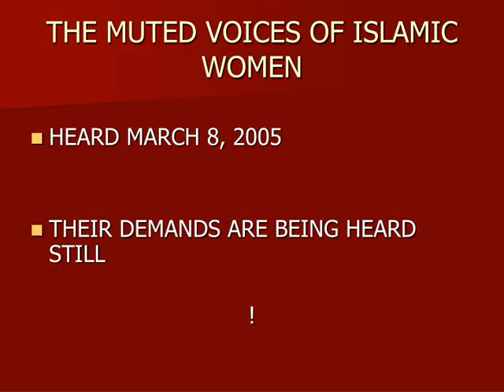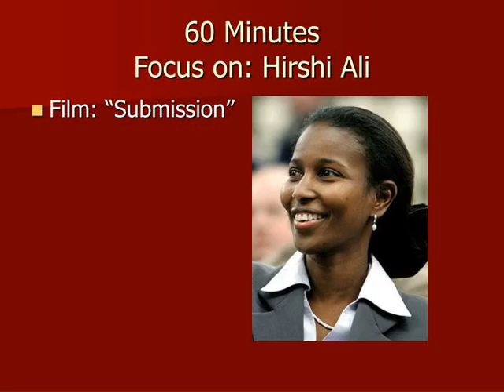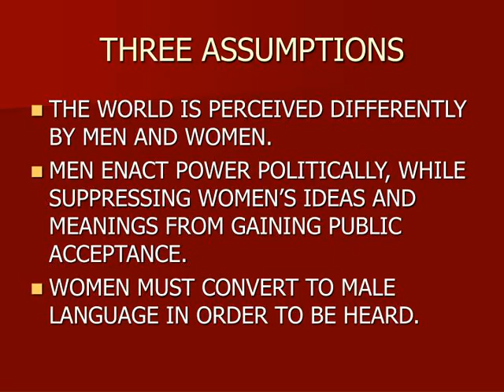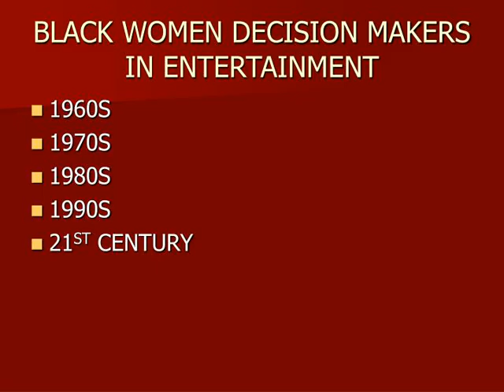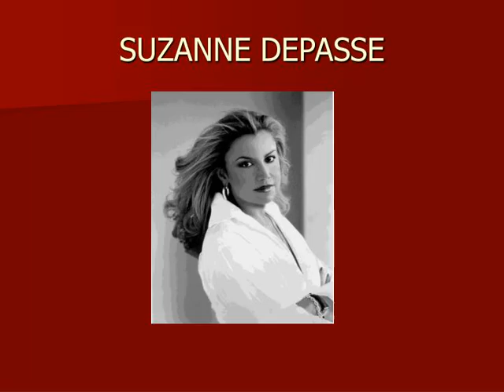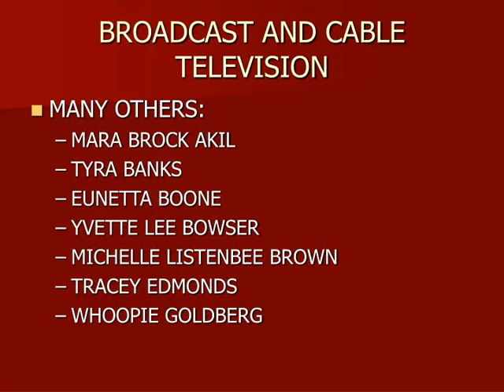AFRICAN AMERICAN WOMEN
AFRICAN AMERICAN WOMEN AND MUTED GROUP THEORY
,THE MUTED VOICES OF ISLAMIC WOMEN HEARD MARCH 8, 2005
THEIR DEMANDS ARE BEING HEARD STILL ! ,60 MinutesFocus on: Hirshi Ali Film: “Submission”
,60 MINUTES TV SHOW SUBMISSION A DUTCH MOVIE – BY THEO VAN GOGH/
Written by – Hirshi Ali FILM ABOUT MIS-TREATMENT OF ISLAMIC WOMEN BY ISLAMIC MEN THE FORCE BEHIND FILM – SOMALI REFUGEE WHO ROSE TO BECOME AN ELECTED REPRESENTATIVE IN THE DUTCH PARLIAMENT– HIRSHI ALI ,MUTED GROUP THEORY CONCERNED WITH POWER AND HOW IT IS USED
BASED ON THE PREMISE THAT LANGUAGE IS CULTURE BOUND BASED ON THE UNDERSTANDING THAT MALE DOMINATION HAS CAUSED MALE-BIASED LANGUAGE TO EVOLVE WOMEN ARE LEFT OUT OF THIS MEANING CREATION PROCESS ,THREE ASSUMPTIONS THE WORLD IS PERCEIVED DIFFERENTLY BY MEN AND WOMEN.
MEN ENACT POWER POLITICALLY, WHILE SUPPRESSING WOMEN’S IDEAS AND MEANINGS FROM GAINING PUBLIC ACCEPTANCE. WOMEN MUST CONVERT TO MALE LANGUAGE IN ORDER TO BE HEARD. ,AFRICAN AMERICAN WOMEN AND MUTED GROUP THEORY BLACK WOMEN DECISION MAKERS IN THE ENTERTAINMENT TELEVISION INDUSTRY PIONEERS WHO HAVE MADE A DIFFERENCE
,BLACK WOMEN WHO OVERCAME FACED SAME BARRIERS TO THEIR SUCCESS AS OTHER WOMEN –AND MORE:
HAD DIFFICULTY EXPRESSING THEMSELVES IN MIXED GENDERED/MIXED RACE GROUPS– AT FIRST
UNDERSTOOD MEN’S MEANINGS  EVEN AS MEN FAILED TO UNDERSTAND WOMEN’S MEANINGS WERE CHALLENGED BY THE DIFFERENCES, ACROSS RACE AND GENDER, IN HOW THEY EXPRESSED THEMSELVES   ROSE TO THE CHALLENGES ,BLACK WOMEN DECISION MAKERS IN ENTERTAINMENT 1960S
1970S 1980S 1990S 21ST CENTURY ,BLACK WOMEN DECISION MAKERS IN ENTERTAINMENT 1960S
1970S 1980S 1990S 21ST CENTURY ,AT THE DAWN OF THE 21ST C. UNEVENLY AND IN SMALL NUMBERS, BLACK WOMEN MADE THEIR WAY TOWARD THE TOP IN ENTERTAINMENT FIELDS
INCLUDING CABLE AND BROADCAST TELEVISION
,AT THE DAWN OF THE 21ST C. UNEVENLY AND IN SMALL NUMBERS, BLACK WOMEN MADE THEIR WAY TOWARD THE TOP IN ENTERTAINMENT FIELDS
,BROADCAST TELEVISION ,BROADCAST TELEVISION ,SUZANNE DEPASSE ,SUZANNE DEPASSE ,BROADCAST TELEVISION DEBBIE  ALLEN
,BROADCAST TELEVISION DEBBIE  ALLEN
,BROADCAST AND CABLE TELEVISION MANY OTHERS:
MARA BROCK AKIL
TYRA BANKS EUNETTA BOONE YVETTE LEE BOWSER MICHELLE LISTENBEE BROWN TRACEY EDMONDS WHOOPIE GOLDBERG ,BROADCAST AND CABLE TELEVISION MANY OTHERS:
FELICIA D. HENDERSON
SUSAN FALES-HILL SARA FINNEY JOHNSON WINIFRED HERVEY ERMA-ELZY JONES JADA PINKETT-SMITH VIDA SPEARS ANDREA WILEY OPRAH WINFREY